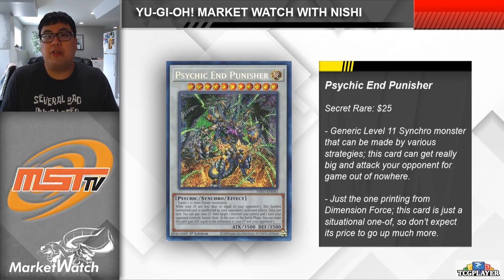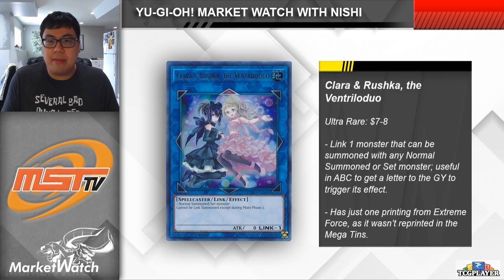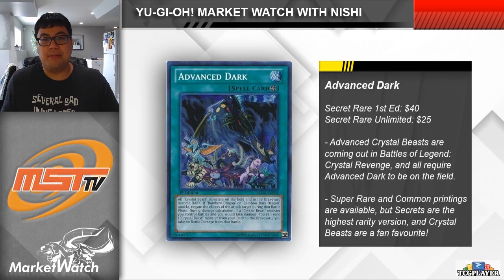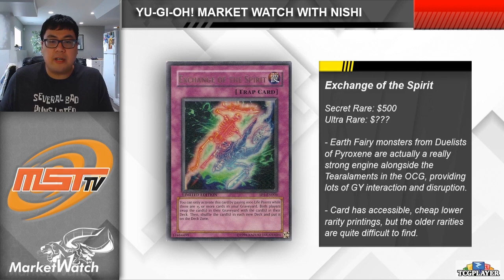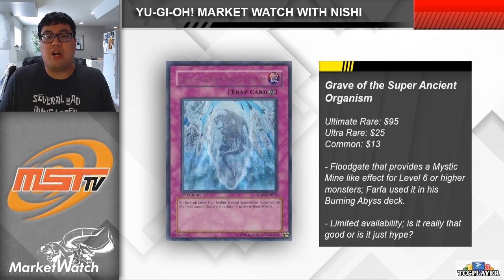Buyouts Caused by Incoming Support and Nationals Results! Yu-Gi-Oh! Market Watch June 7 2022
With National season in full swing, and lots of reveals for new cards and support over in the OCG, Nishi reviews some more of the many buyouts we've seen over the past week!

Show your support with AWESOME Merch!